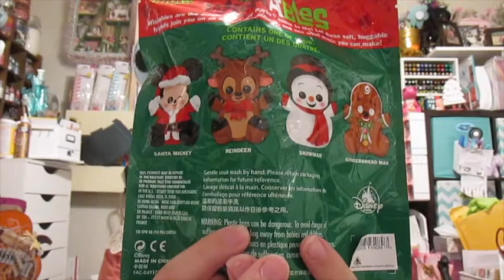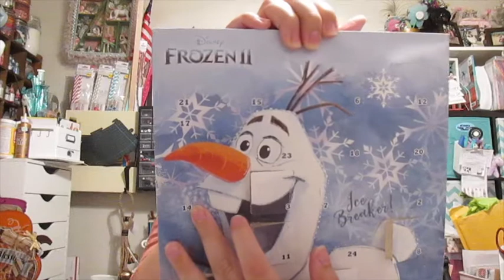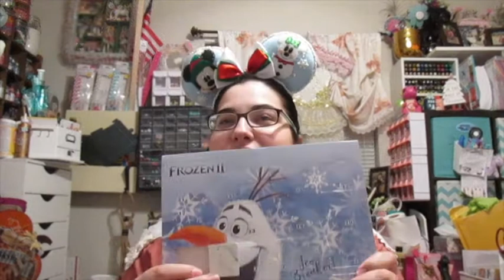Vlogmas Day 14: Christmas Wishables